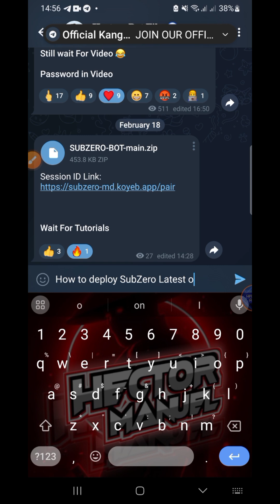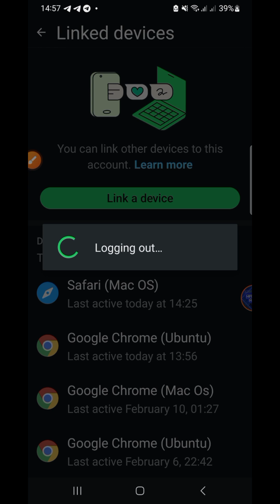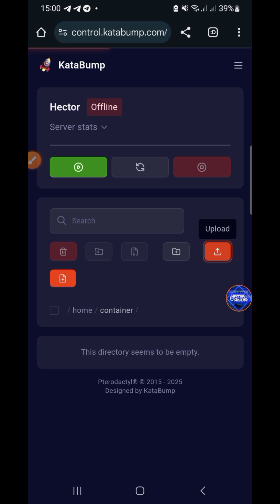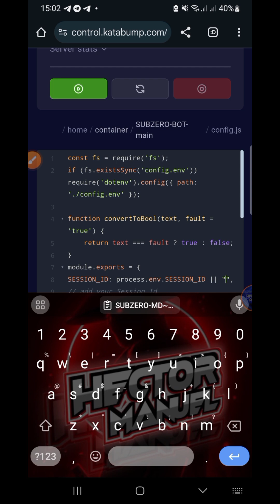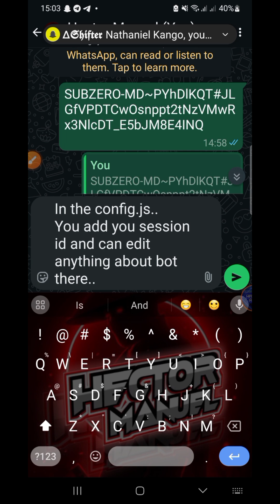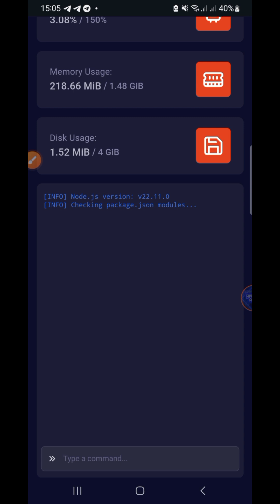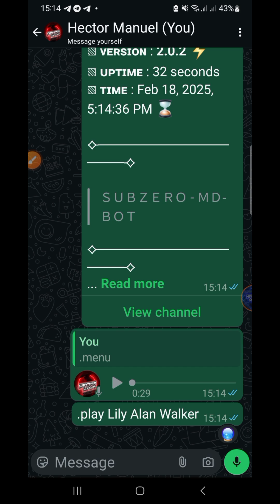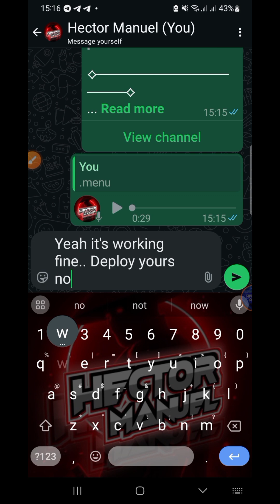How to Make WhatsApp Bot| Auto Status View | SubZero MD 24/7 |No Need Heroku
In this video I will teach you how to deploy latest subzero WhatsApp bot on panel to run 24/7 for absolutely 🆓